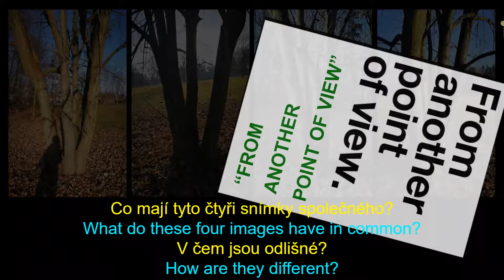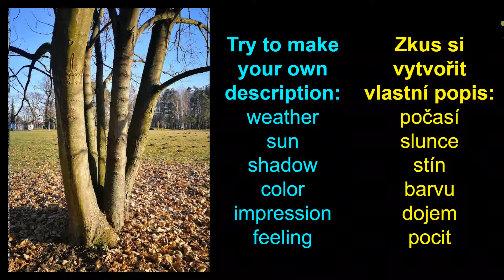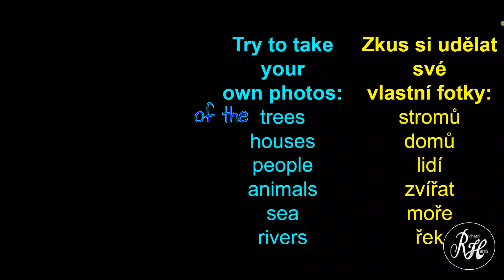Point of View - trees are awesome